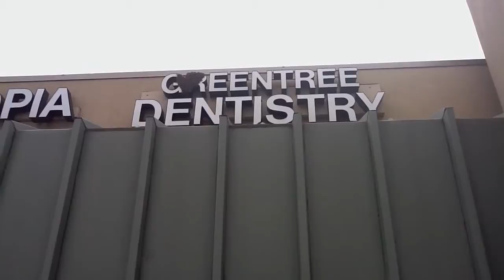Bees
Kirkwood, Mo. May 21, 2013